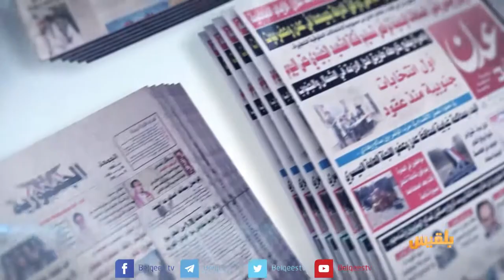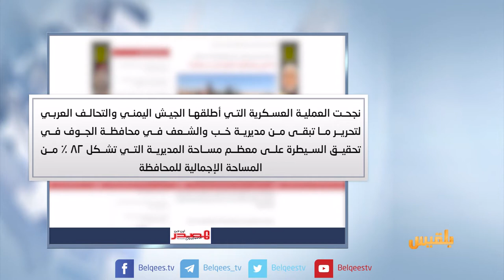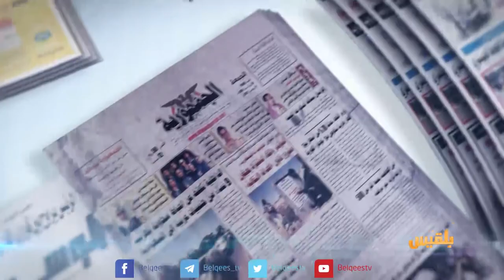كشك الصحافة | 02 -01 - 2018 | تقديم سهى المصري